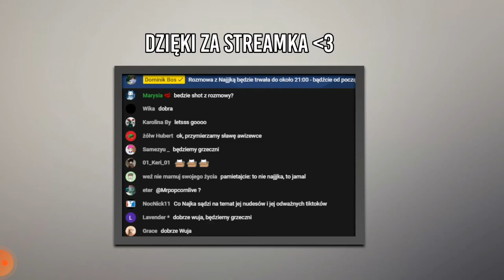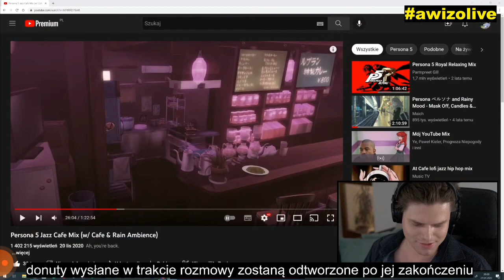27 lipca 2022